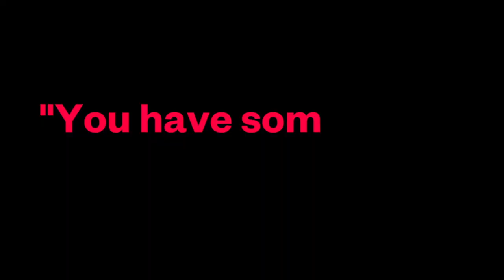Top 10 best LGBTQ+ movies of all time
The history of queer cinema goes back almost as long as the story of film. This LGBT+ history month, we pick some of the all-time highlights

Content by Marc Burrows